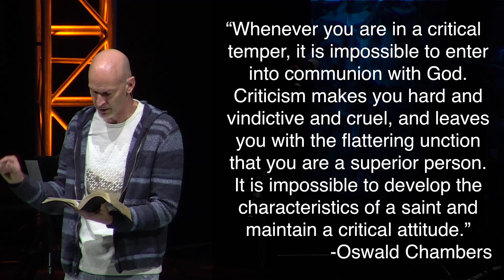11-07-21 - Disruptive Discipleship: Jesus’ Word to “Cancel Culture” - Eric Simpson